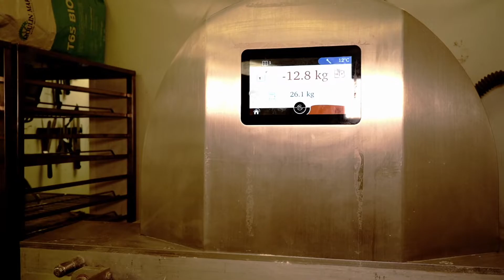Découvrez le fermentolevain - Ecole de Boulangerie Noé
Les élèves s'entraînent d’emblée avec des farines bio du Moulin Marion et du levain stabilisé dans un Fermentolevain. « Travailler en boulangerie et viennoiserie des farines sans pesticide ni additif, ça change tout. Nous les formons à être plus réactifs sur des pâtes qui réagissent différemment », explique encore le boulanger-formateur. Les apprentis s’exercent aussi avec des farines conventionnelles pour devenir des boulangers tout terrains.